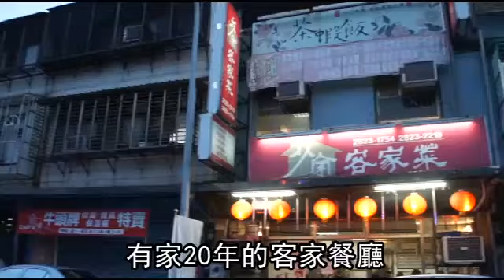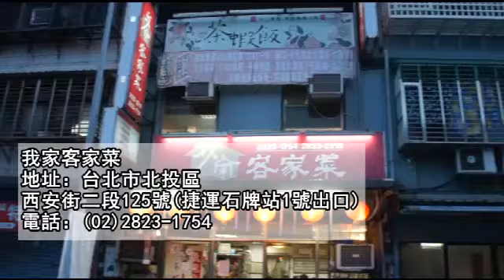【祕密客】我家就是你家的人情味--蘋果日報 20160524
五月正值中部山區白花皚皚桐花季，祕密客的臉書已被桐花和又油又香的客家油雞相片給攻佔，但日子太忙，沒法跑到客家庄吃客家菜，還好有友人領路帶著到在台北北投地區已有20年的我家客家菜解饞。這家由恆春媳婦跟客家婆婆學習客家菜的餐廳，菜色融合台菜和客家菜，讓人最回味的是老闆和老闆娘親自招呼客人時，像老朋友般自在按奈問好，不會刻意禮貌到讓人壓力好大，祕密客感覺像是到長輩朋友家吃飯。

奶奶私房菜茶蝦飯是鎮店招牌，以茶油炒香大草蝦，待鮮蝦味融入茶油後撈起草蝦，放白飯下鍋拌炒，再拌入白色飛魚卵，看來氣勢十足。先吃一口米飯，粒粒分明，盤底沒有滲油，油拌的技巧掌握極好，米飯彈Q不油膩，飛魚卵營造出細微「波波波」的口感。蓋在飯上至少有12隻的大草蝦，飽滿彈牙，吃來很過癮。

另一道情人的眼淚其實就是屏東野菜雨來菇，這款野味有錢還不易吃到，因為得靠人工於雨後在草地採集，處理還很麻煩。雨來菇的口感介於川耳和海菜，但沒有海菜的潮腥味，加蛋花、芹菜翻炒，相當家常味。

吃客家菜時一定要點油雞，這裡使用花蓮鬥雞，鮮香不油，雞皮豐潤，雞肉甜嫰，沾配的是辣椒蒜頭醬油，有一種媽媽味。

道道是好菜，周日傍晚已大客滿，臨時進來想吃晚餐的客人，都被老闆娘好說歹說、哈腰鞠躬地說：「很抱歉，廚房出不了菜，真得只能下次再來了。」因為餐廳就在一般的住宅空間裡，三到四張圓桌擺了就佔了一樓，空間實在很小，想要嘗鮮建議先打電話預訂，才不會白跑一趟。

另外，當天我們沒有訂到花蓮鬥雞，看著我眼巴巴盯著別人的雞肉盤，老闆進廚房切了二片雞肉請我們吃。你說，你說，要怎麼不愛這家餐廳呢。